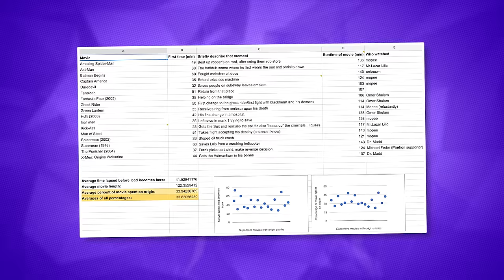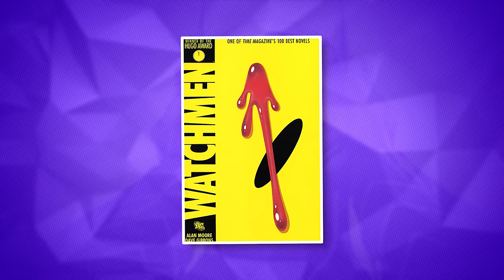The 3 Kinds of Superhero ORIGIN STORIES! || Comic Misconceptions || NerdSync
Comic book superheroes have some of the greatest (and sometimes lamest) origin stories. But what exactly is an origin story, and why do we as readers care about them so much? Today, we're breaking down the three kinds of superhero origins, and what elements they need to include to help establish the character and the world they live in. Most importantly, we're not just teaching you how to write origin stories, but we're also exploring the psychological reasons why they are important, and why almost every comic book movie is doing it wrong! Plus, should some characters' origins be left ambiguous? All this and more on Comic Misconceptions!

SOURCES

Superhero Origins - Robin S. Rosenberg Ph.D.
Why are we so obsessed with superhero origin stories?: Here’s a psychologist’s take
Is anyone else suffering from origin story fatigue?

SOCIAL MEDIA